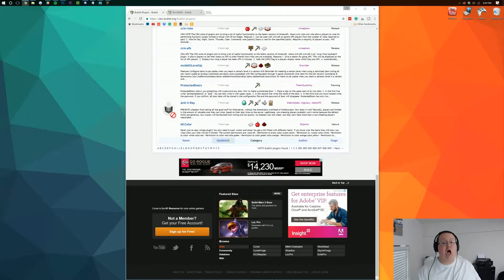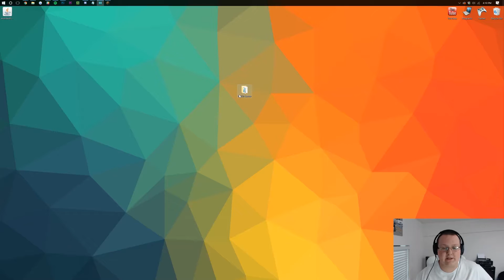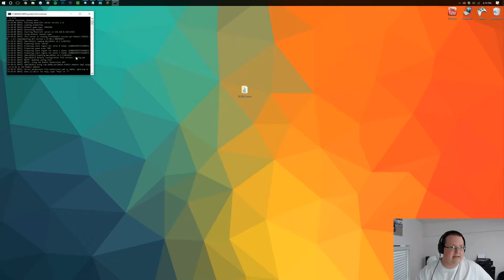How To Install Bukkit Plugins On A Minecraft 1.11 (Get World Edit On Your Minecraft 1.11 Server!)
It's time to get plugins on your Minecraft 1.11 Bukkit server, and that is exactly what this tutorial will show you how to do! It walks you through how to find, download, and install Bukkit plugins on a Minecraft 1.11 server. The plugin we install in this video is World Edit, so this video also shows you how to download and install World Edit for Minecraft 1.11!

About this video: In this video, I teach you how to download and install Bukkit plugins in Minecraft 1.11, so you can start really taking your Minecraft 1.11 server to the next level. Specifically, in this vide, we download and install World Edit in Minecraft 1.11, so you can start making massive builds on your server quickly and easily!

There are tons of different plugins that you can install on a Minecraft 1.11 Server, and this video shows you how to install them all. Now, please note that they must be for Minecraft 1.11, or they will not work when the server is launched and running. Installing Bukkit plugins in Minecraft 1.11 is actually pretty easy. What is difficult is making sure all of the plugins are on a correct version and running.

As far as installing World Edit, though, it is simple and easy. World Edit for Minecraft 1.11 is freaking awesome as it allows you to make massive incredibly huge structures quickly and easily without having to place each block one by one. With World Edit 1.11 many massive server builds would never be completed.

With that being said, I hope this video did teach you how to install Bukkit Plugins on  a Minecraft 1.11 server. It really helps us out, and it means a lot.

I also do want to mention that if you have any issues downloading or installing plugins on your 1.11 Bukkit server, please do post a comment down below, and we will try our best to help you and make sure that you get the plugins you want on your server!